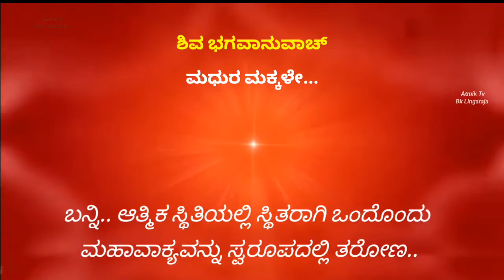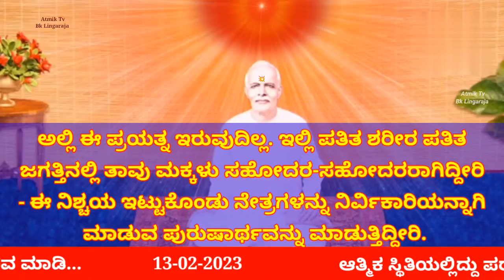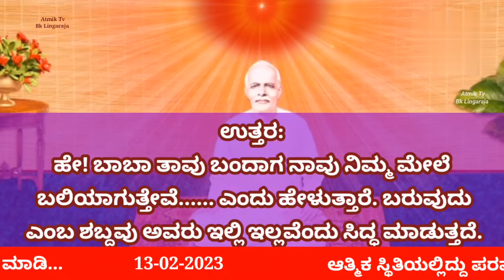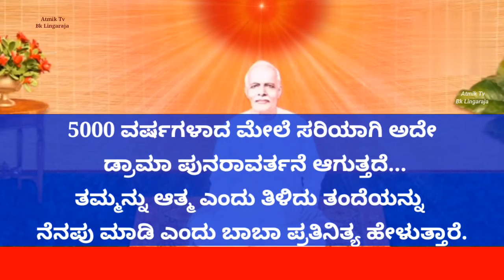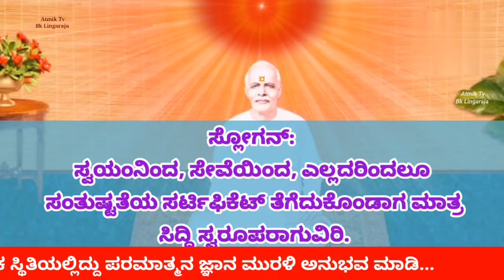ಮುರಳಿಯೊಂದಿಗೆ ಯೋಗ 13/02/2023.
ಯೋಗಯುಕ್ತ ರಾಗಿ ಮುರುಳಿ ಅನುಭವಿಸಿ..